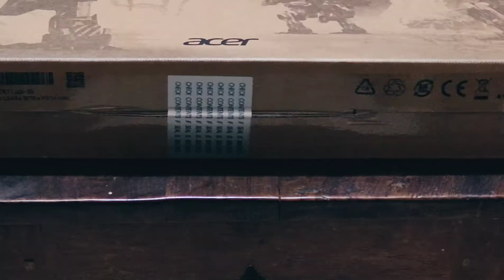Acer Nitro 5 New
New Acer Nitro 5 2021 edition